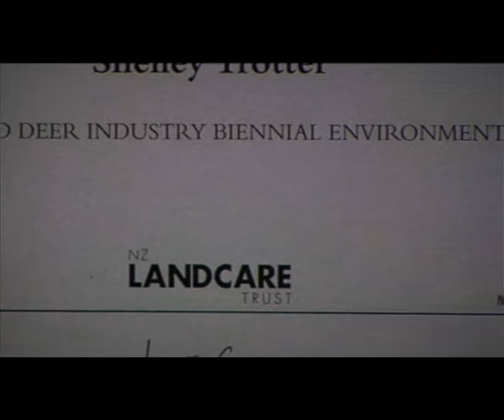Deer Farmer Wins Environmental Award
A growing movement on many farms around the country may well be helping to reduce pollution in streams and waterways.

Reporter Scott Milligan went along to one south Auckland deer farm to find out more.